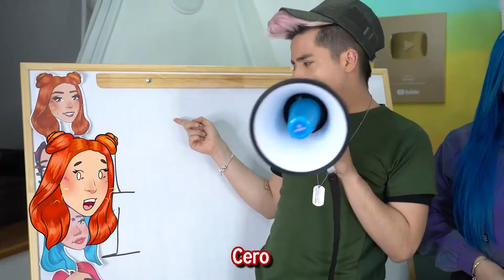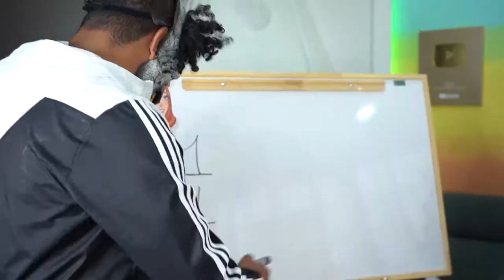¡LILA Y JAVI SE BESARON! IMITANDO LOS TIKTOK MÁS VIRALES DE INTERNET Coloridas